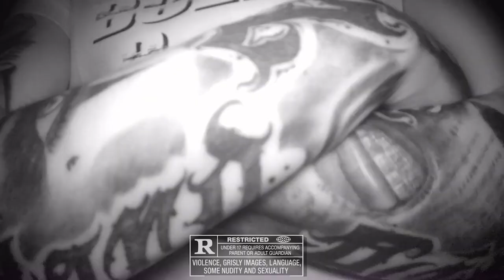[FREE FOR PROFIT] Rondo Type Beat x NLE Choppa Type Beat - "Escape"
- Bpm: 142

0:00 - 0:30 Intro
0:30 - 0:44 Hook
0:44 - 1:38 Verse
1:38 - 2:05 Hook

Free for profit for Youtube or Soundcloud placement. Spotify, Apple Music, etc. placements require leasing or full rights purchase. If you want to buy this beat in high quality link is above.

Rondodsaosa type beat 2023
Rondo drill type beat
Rondo newyork type beat
Drill Beat
Type Beat
Albanian Drill
Drill Type Beat 2023
Free For Profit Drill Type Beat 2023